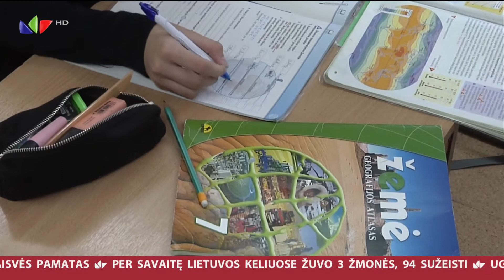Kaip integruoti į Lietuvą grįžusius mažuosius emigrantus? LNK Žinių reportažas